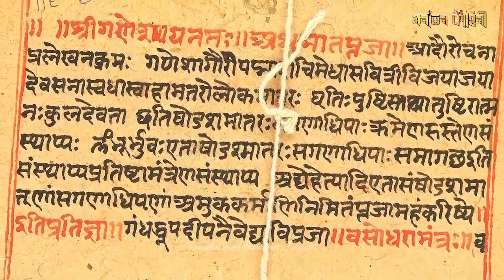Scriptures' Multiverse: A Scientific Revelation | Hinduism and science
Explore the mind-bending concept of the multiverse as described in Hindu scriptures. Discover how ancient wisdom anticipated modern scientific theories, revealing a truly remarkable prediction ahead of its time. Immerse yourself in this captivating tale of science and spirituality, and unravel the mysteries of the multiverse.

Keep Support! :) 🙏🙏🙏